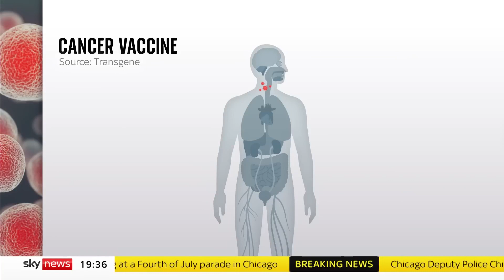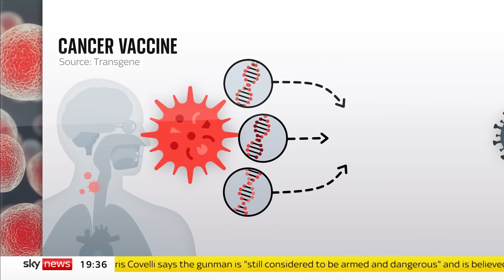Nuevos ensayos de vacunas del cáncer producen resultados “muy esperanzadores”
Nuestro corresponsal de ciencia, Thomas Moore, describe cómo una vacuna personalizada contra el cáncer, hecha a partir del ADN del propio paciente, ha producido unos primeros resultados “muy esperanzadores”.

El ensayo utiliza la ciencia adaptada de la vacuna contra el Covid de AstraZeneca.

Para ver otros contenidos, visita y descárgate nuestras aplicaciones